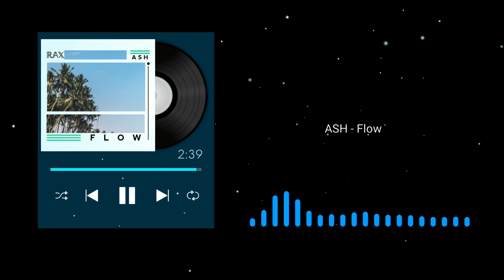ASH - Flow [RAX Label]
ASH - Flow

RAX Label is a record label founded in 2019 by Pritam Mandal. We're featuring music from artists such as Triobeens, P-248, VNSA, and many more.